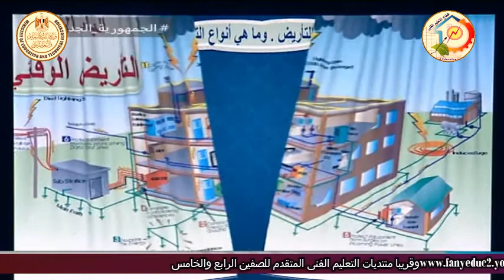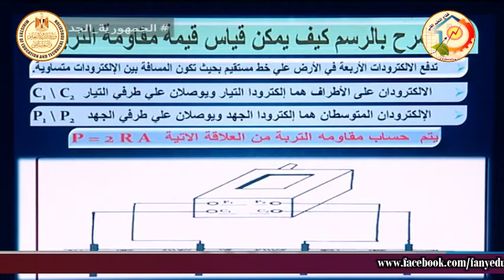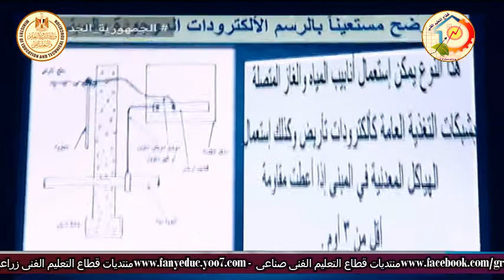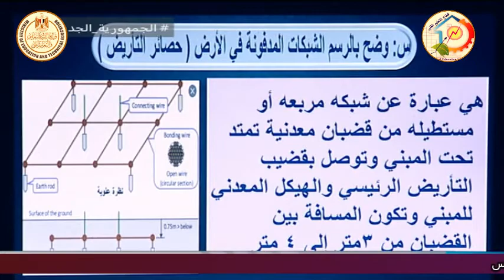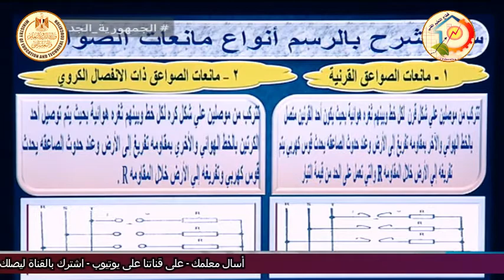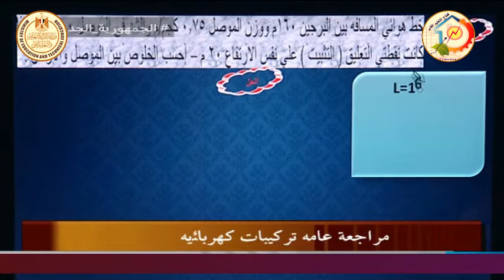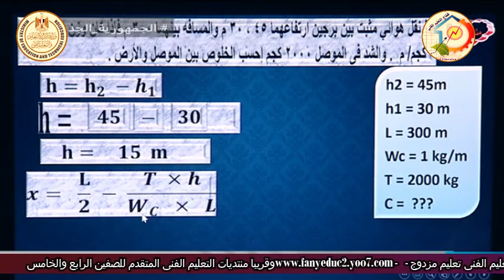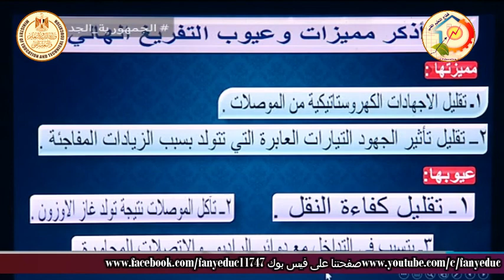الصف الثالث صناعى - تركيبات ومعدات كهربية - تركيبات كهربية - مراجعة نهائية - أ محمود عبد العاطى